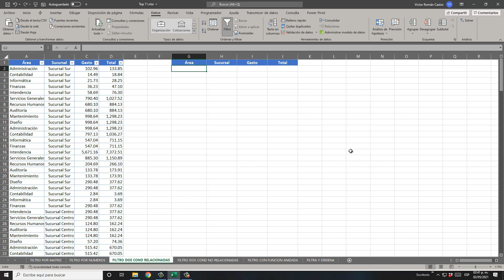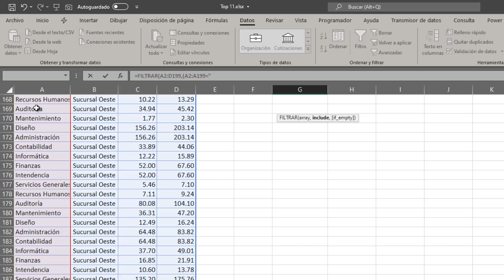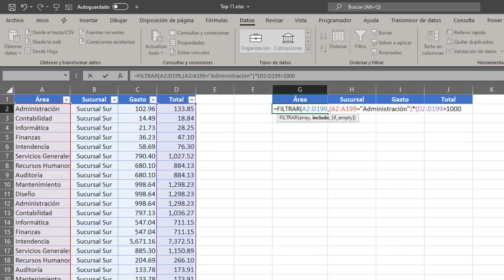4.- FILTRAR datos EN CASCADA | La GUIA DEFINITIVA de la Función FILTRAR en las MATRICES DINÁMICAS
Aplica varios filtros con la función FILTRAR y que se determinen en cascada con EXCEL